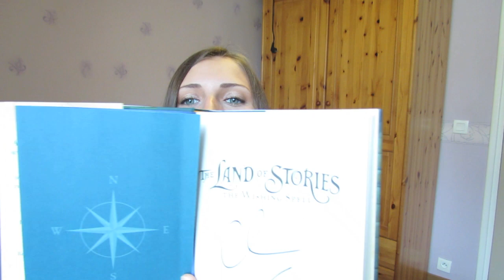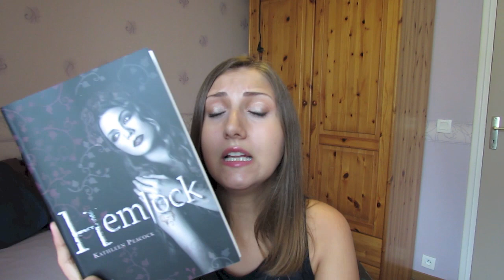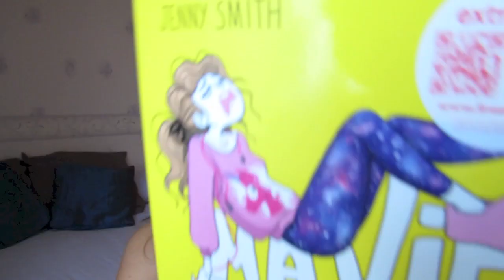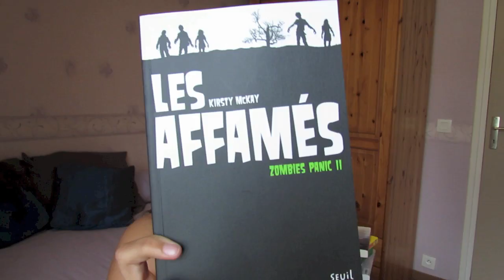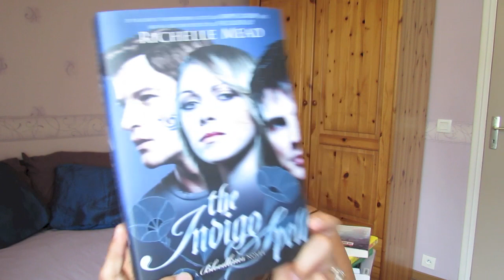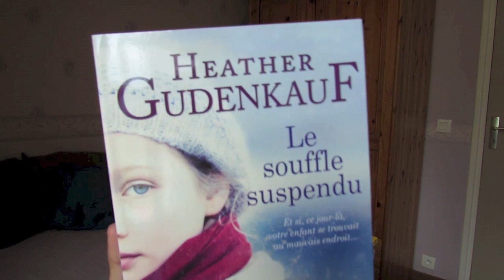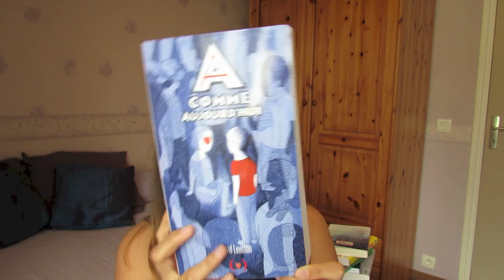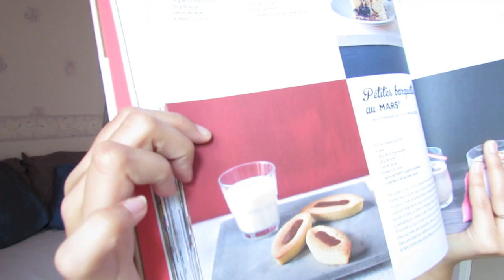In My Mailbox #30 | Plein de bonnes choses !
CONCOURS : GAGNEZ 3 EXEMPLAIRES de "LE TEMPS CONTRE NOUS" de TAMARA IRELAND STONE